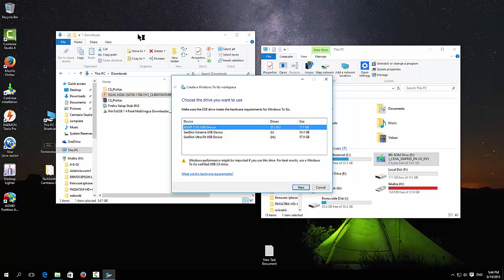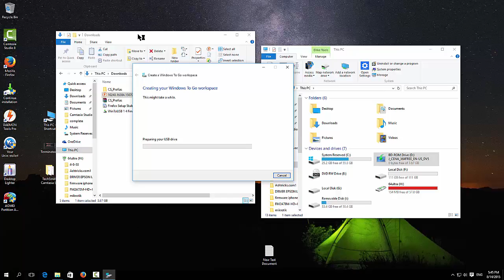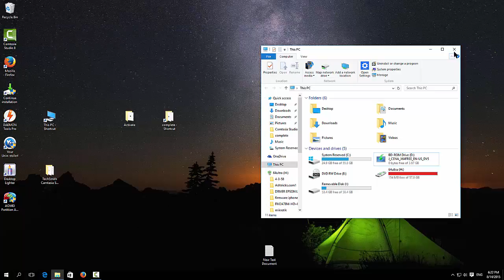create windows to go on windows 10 enterprise